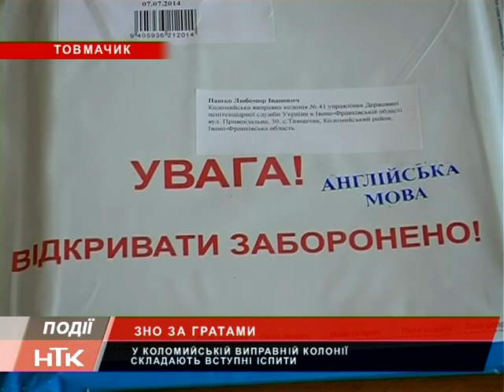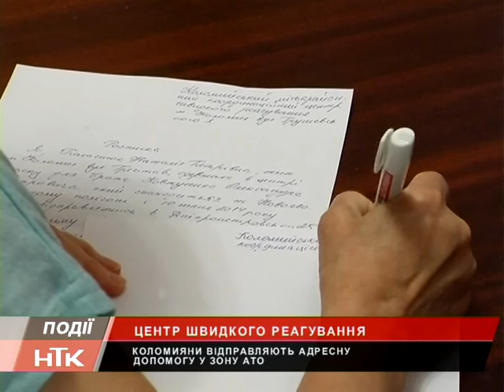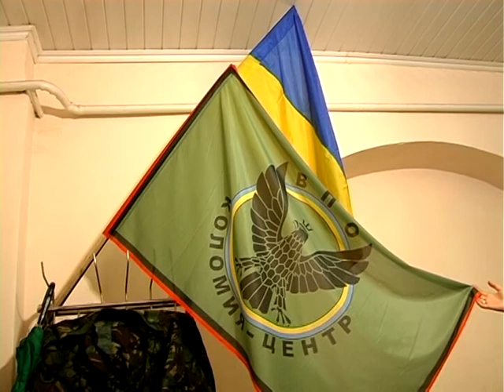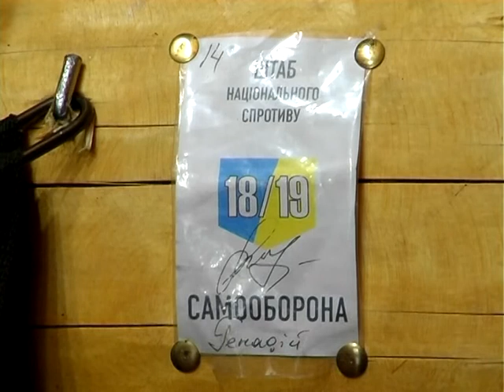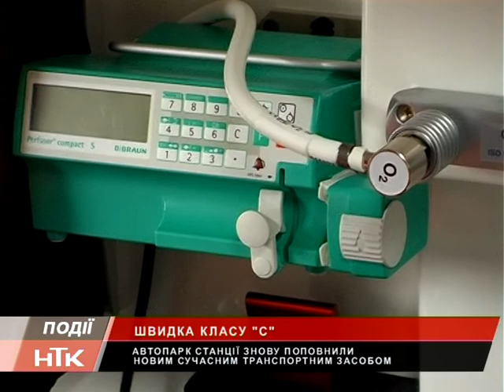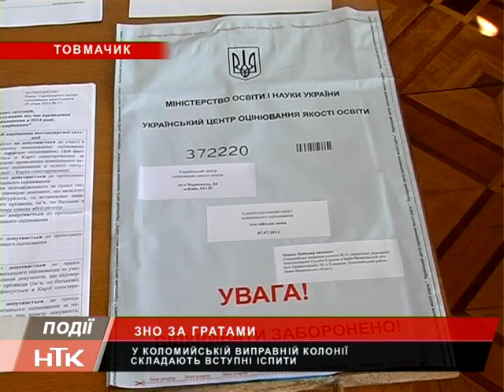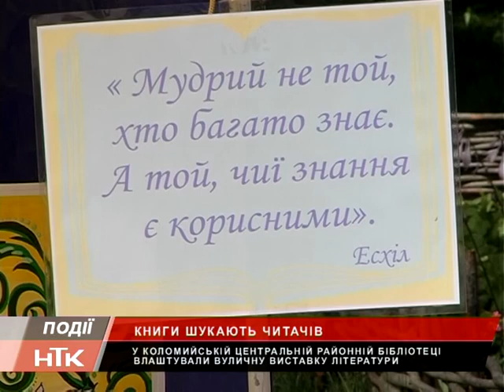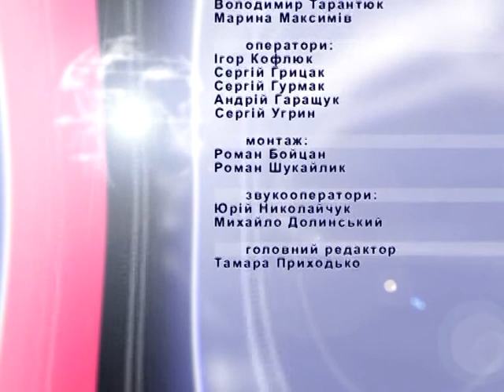Інформаційний випуск "Події тижня" за 12.07.14